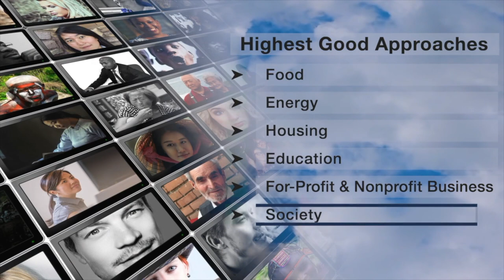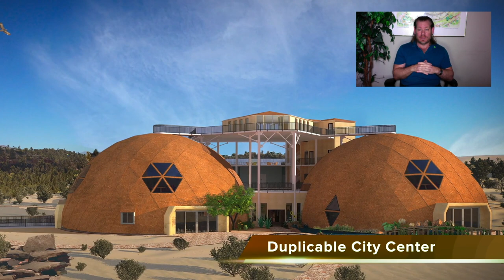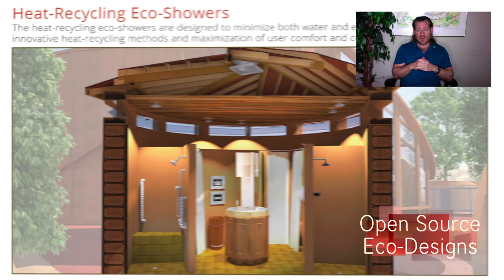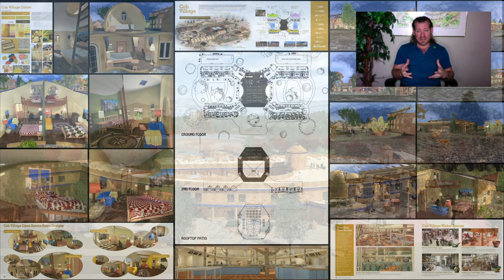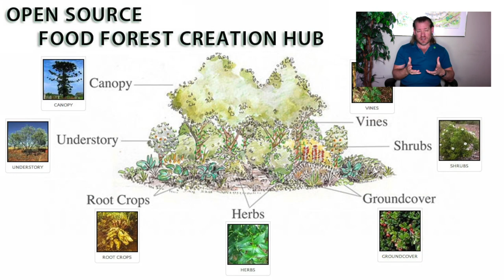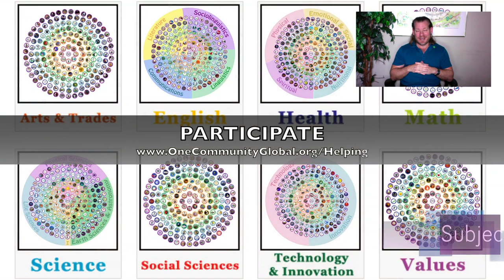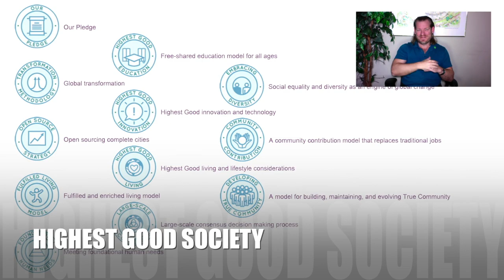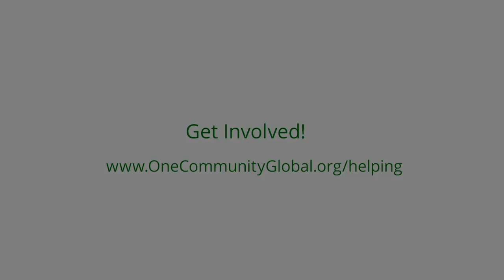One Community Weekly Progress Update #515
the Anthropocene Epoch | Global Collaboration | Open Source Cooperation | Sustainable Energy | Global Sustainability | World Change | Green New World | One Community | Weekly Progress Update #515 Specifics are

THIS WEEK'S TOPIC: Redefining the Anthropocene Epoch